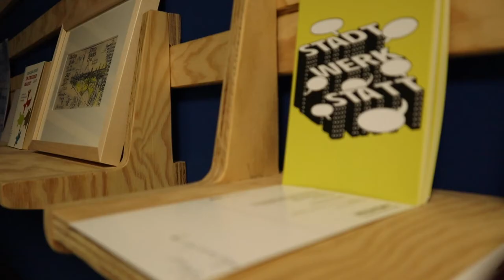Stadtwerkstatt: Antworten auf Ihre Fragen zu den Projekten der Berliner Mitte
Herr Kühne, Abteilungsleiter für Städtebau und Projekte (SenSW) beantwortet die Fragen der Bürgerinnen und Bürger zu den aktuell laufenden Projekten in der Berliner Mitte. Die Fragen wurden am 26. November 2020 im Online-Dialog zu den Projekten der Berliner Mitte gesammelt und durch dieses Video nachträglich beantwortet.